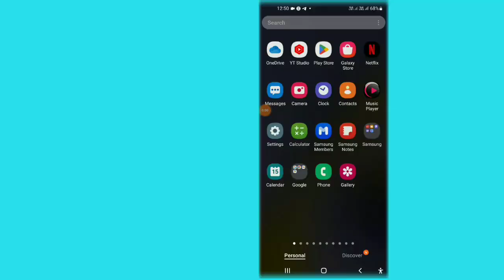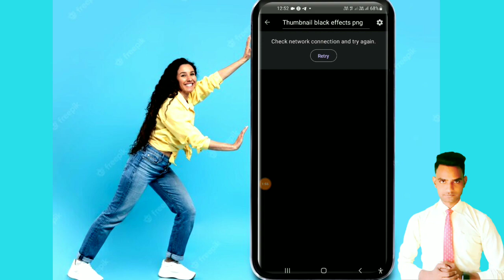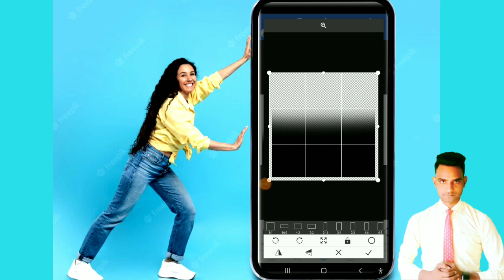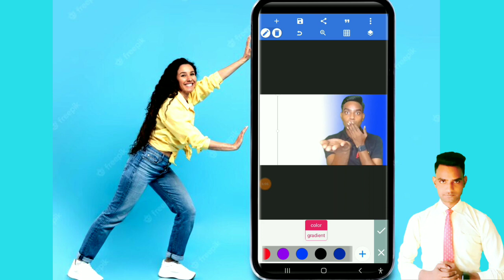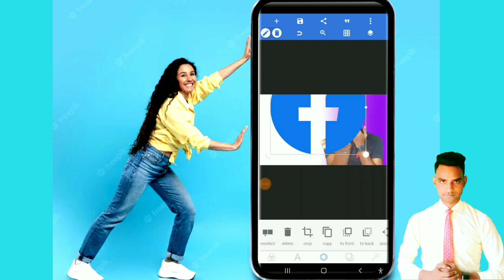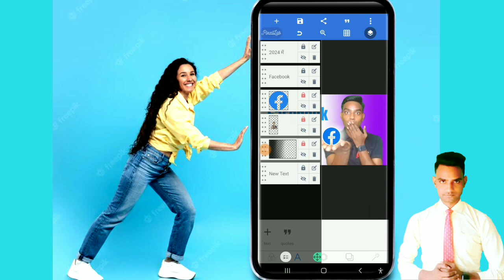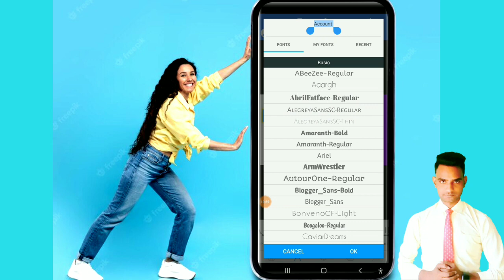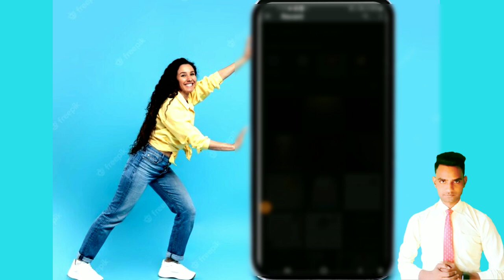YouTube Thumbnail kaise banaye 2024 | Youtube thumbnail editing | How to create youtube thumbnail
Hello viewers my name is RinkuRaj Shakya and
welcome my youtube chennal.

👉About This Video :- इस Video main maine apko bataya hai ki aap professional thumbnail kaise banaye for exampleYouTube Thumbnail kaise banaye 2024 | Youtube thumbnail editing | How to create youtube thumbnail so the video create the thumbnail . Thanks

👉OUR QUERIES
mobile se thumbnail kaise banaen,thumbnail kaise banaye 2024
youtube thumbnail